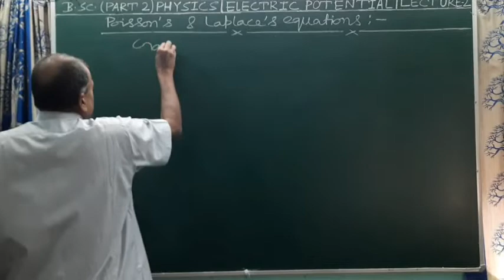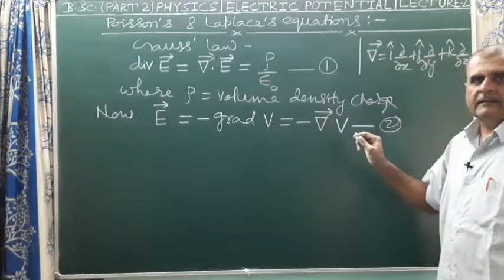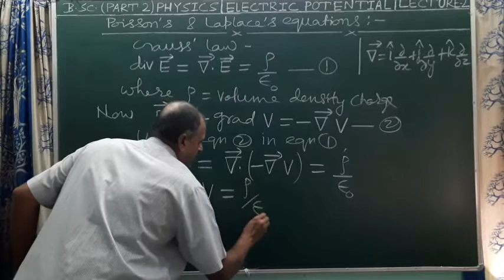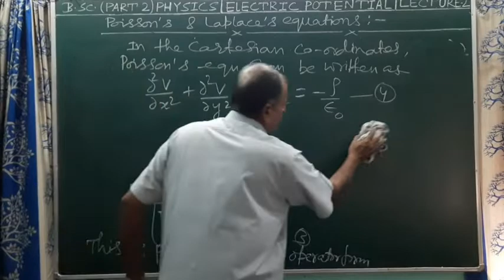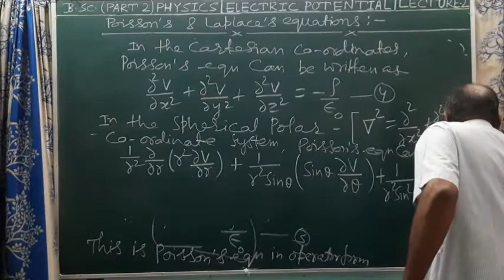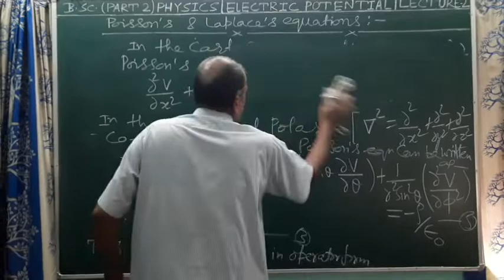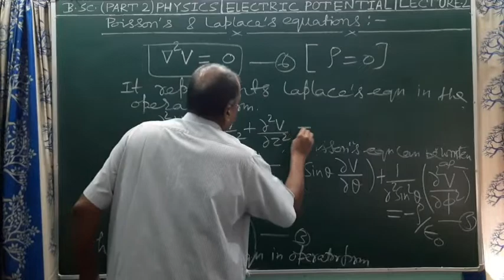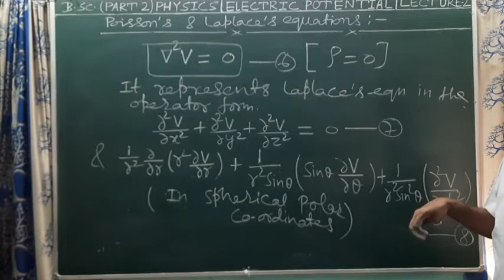Poisson's and Laplace's equations, Lect. 2, Electrostatic Potential, B.Sc.(Part 2) Physics Honours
B.Sc.(Part 2) Physics Honours , topic : Poisson's and Laplace's equations (V.V.I.), Lecture 2, Chapter  : Electrostatic Potential, Electrostatics, Paper 4, Group A (Electrostatics  & Magnetism)
Chapra, Bihar (India)